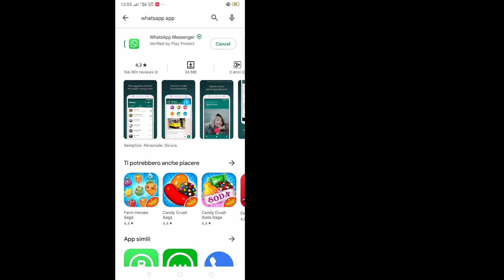WhatsApp Davet Sorunu Nasıl Düzeltilir | WhatsApp daveti Sorun Çözüldü | WhatsApp daveti çalışmıyor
WhatsApp Davet Sorunu Nasıl Çözülür 2022 ||  WhatsApp Davet Sorununu Düzeltin

 İşte bu dersimizde size WhatsApp Davet Problemi Çözüldü -2022 Nasıl Onarılır onu göstereceğim.Çok basit ve kolay bir yöntem.Bu videoyu izleyin ve WhatsApp Davet Problemini Düzeltin öğrenin.Aşağıdaki adımları atlamadan takip edin.

 WhatsApp Davet Sorununu Düzeltin - 2022

 iOS ve Android ve iphone mobil kullanıcısı mısınız?  Ardından aşağıdaki adımı izleyin